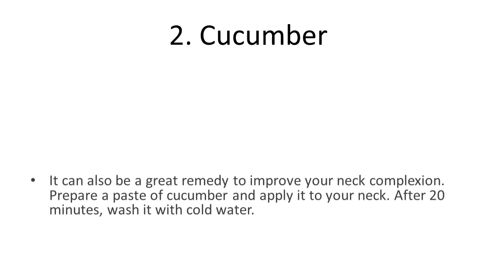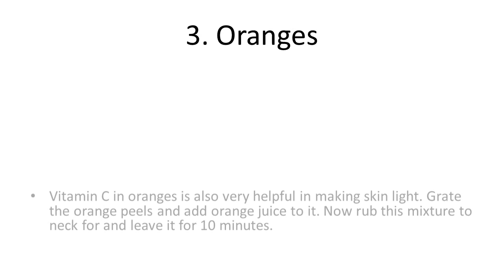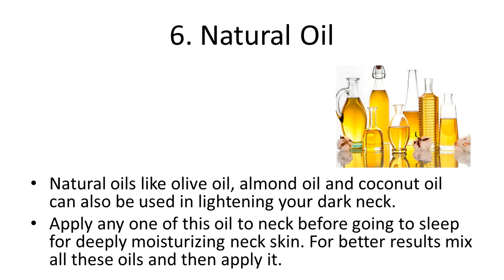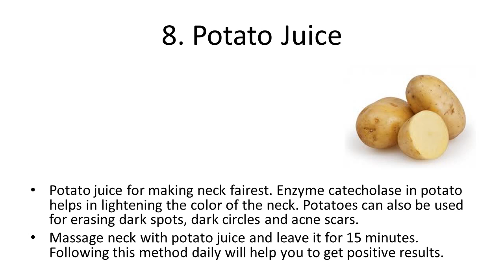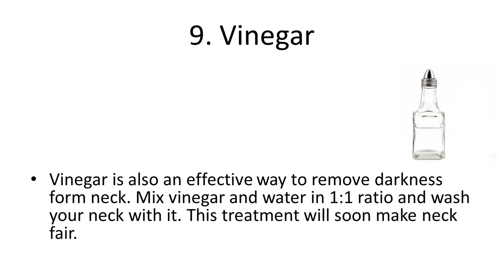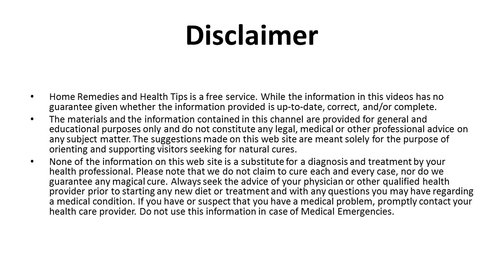Best Home Remedies for Dark Neck | How to Get Rid of Dark Neck | Remedies to Lighten Your Dark Skin